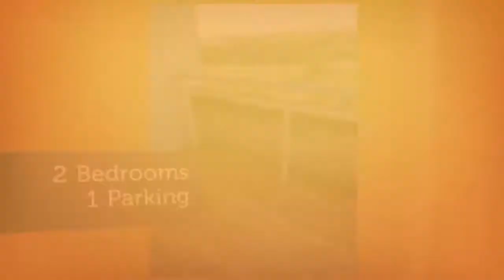Apartment to rent in Galway, €1,300 / monthly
2
1

REF53031
Tarpey Maloney Properties are delighted to present to the...